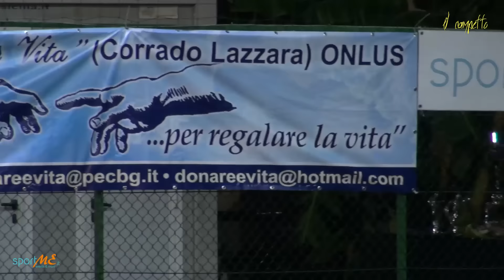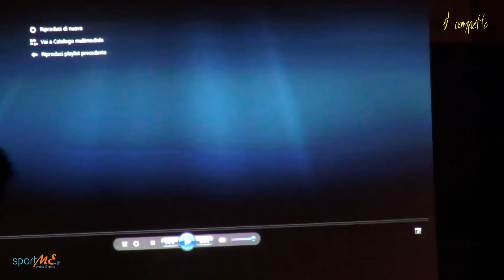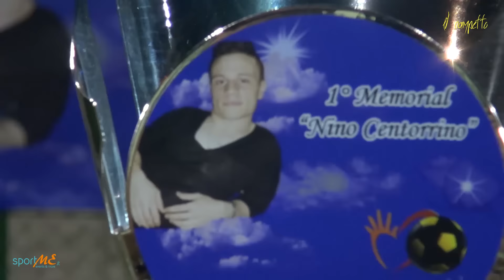1° Memorial Nino Centorrino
Presenti alla manifestazione in ricordo di Nino Centorrino e di tutte le vittime della strada.

Presenti le famiglie di
Alessandro Ferrara
Provvidenza Grassi
Lorena Mangano
Andrea Scaglione

Squadre partecipanti:

Amici di Nino Centorrino
Amici di Provvidenza Grassi
Associazione Italiana Familiari e Vittime della Strada
Associazione Donare è Vita Corrado Lazzara